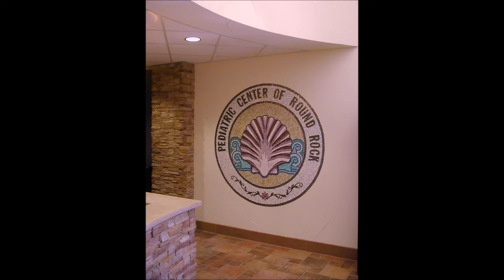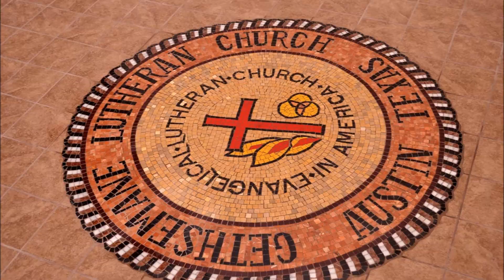Italica Mosaics. Custom Mosaics. Austin, Texas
Slide show showing mosaics projects created and installed by Jose M. Blanco